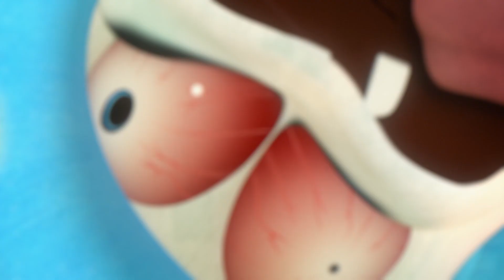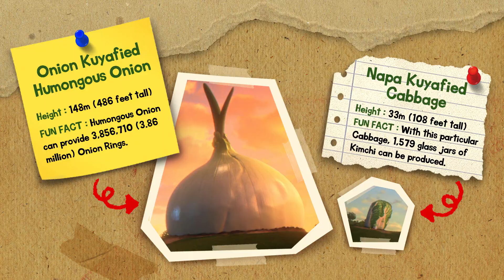Mushroom Kuya's 🍄 Up To His Tricks Again 😈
Welcome to the most bizarre and hilarious Kuya world!
Kuya is an animation produced from Keyring studio which follows the lives of mischievous spirits.

They came from the most powerful, pure energy before mankind which you've never known!
Their only goal was to live in nature with Humans but now they hide themselves in a deep forest.
What's their story now?